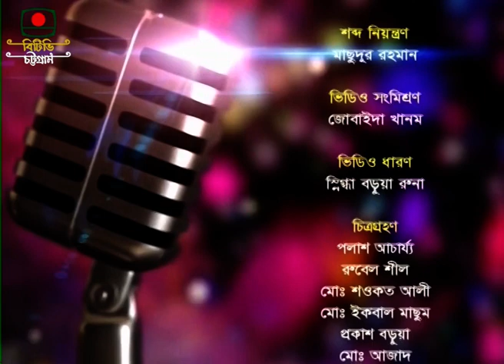ব্যান্ড সঙ্গীতানুষ্ঠান ''ধ্রুব তারা''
পবিত্র ঈদ-উল ফিতর উপলক্ষে বাংলাদেশ টেলিভিশন, চট্টগ্রাম কেন্দ্রের আয়োজিত ব্যান্ড সঙ্গীতানুষ্ঠান ''ধ্রুব তারা''
ব্যান্ড - ইতিহাস
উপস্থাপনা- উমেসিং মারমা
প্রযোজনা- মোঃ মোস্তাফিজুর রহমান